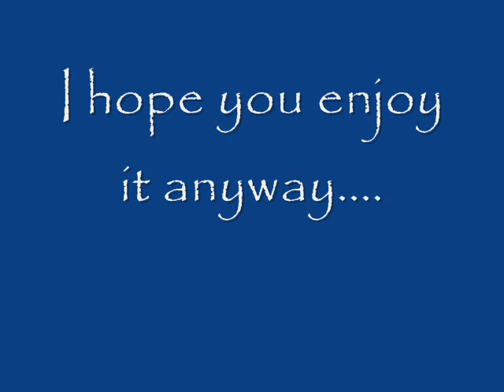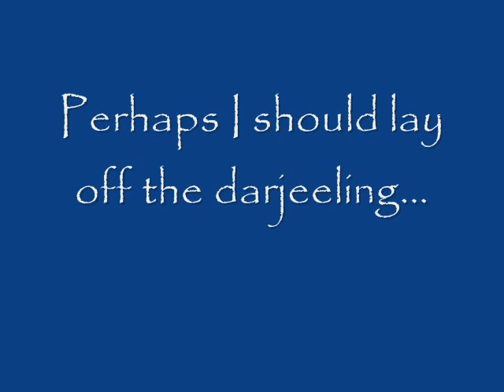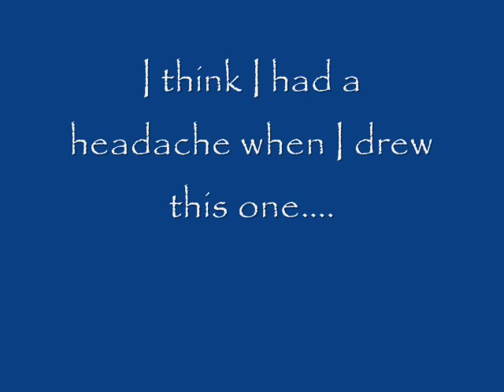Binky's Beam with random art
Sequenced using synth guitar, bass, drums, piano, percussion.